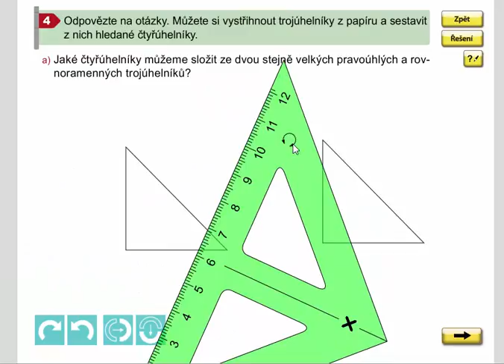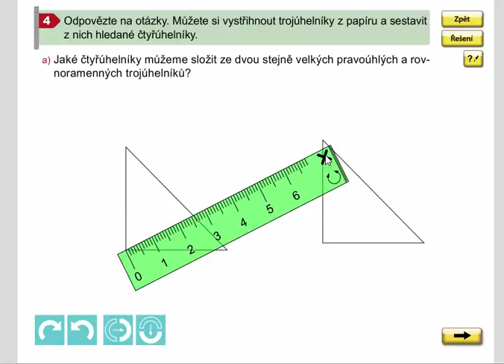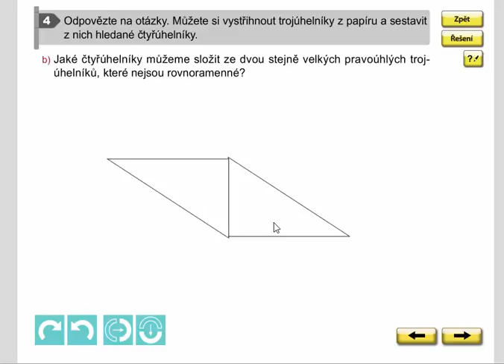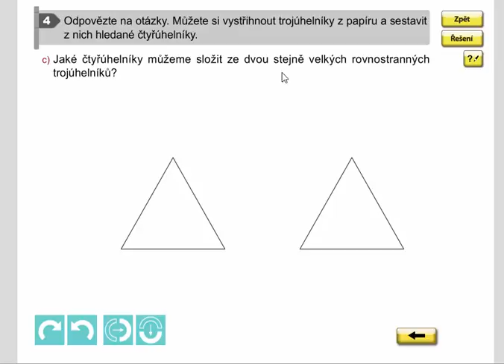Trojúhelník, Geometrie pro 4.ročník, str. 43, cv. 4